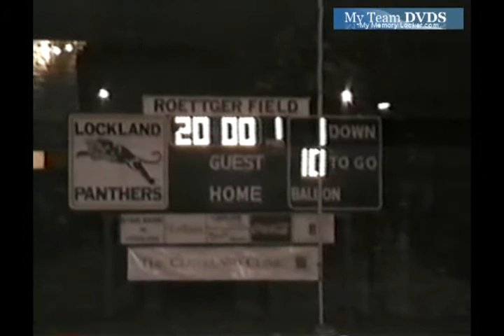V45 Oh Edgewood Unk Purcell Unk 1997 Fb 00